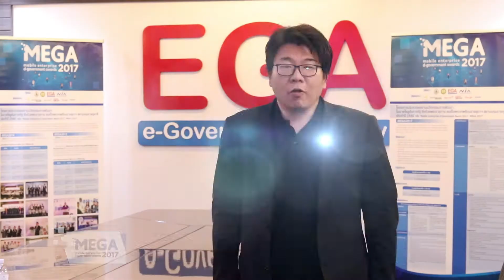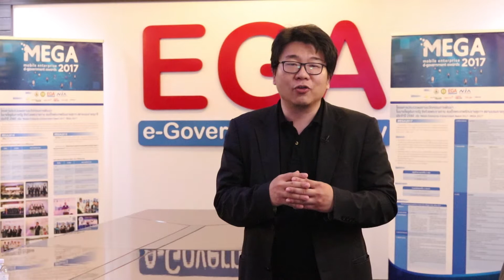วันพิจารณาตัดสิน proposal รุ่นผู้ประกอบการ mega2017 4 กรกฎาคม 2560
เมื่อวันที่  4 กรกฎาคม 2560 ที่ผ่านมา โครงการประกวดนวัตกรรมโมบายแอปฯ ภาครัฐ หรือ MEGA2017 ได้เริ่มเข้าสู่รอบพิจารณาตัดสิน proposal กันแล้วในส่วนของรุ่นผู้ประกอบการ ซึ่งจะมีผลออกมาแบบไหนนั้น มาฟังความเห็นของคณะกรรมการแต่ละท่านกันครับ

ดูรายละเอียดเพิ่มเติมของโครงการ MEGA2017 ได้ที่

ติดตามข้อมูลข่าวสารได้ที่